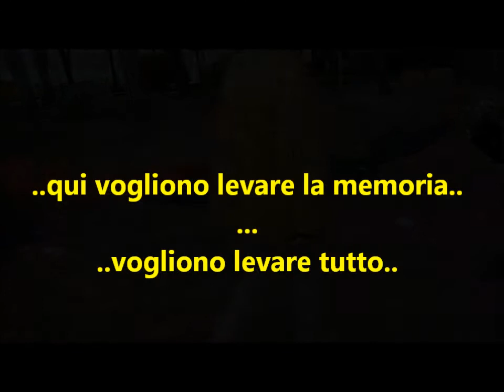Carrara tra degrado e abusivismo: la caravella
marzo 2014: la denuncia di un cittadino carrarese